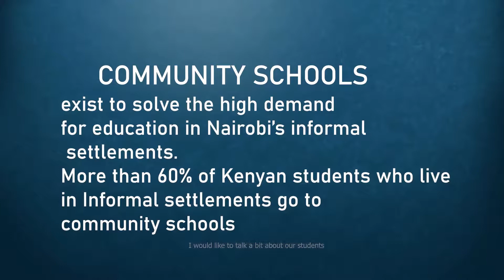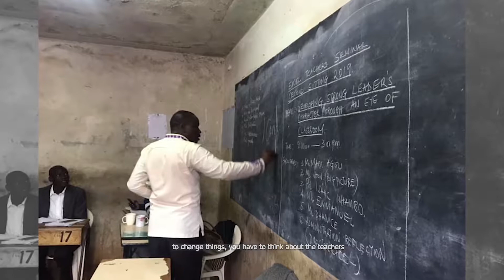Meet a BPL School - Kenya Big Picture Learning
Kenya Big Picture Learning believes that every child deserves access to a school that will support and allow them to realize their potential and acquire the skills and learning needed to access the job market and become productive members of both their families and communities. (Shared with permission